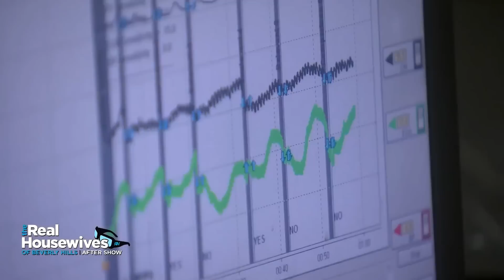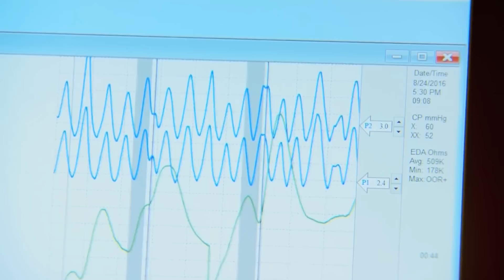The Craziest Times Lie Detectors Caught Celebrities Red-Handed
Hypothetical train murder, ruinous romantic confessions, and twisted canine sagas: these are just a few of the wild revelations that have been exposed when celebs have been hooked up to lie detectors.

Stormy Daniels | 0:00
Lisa Vanderpump | 1:26
Johnny Knoxville | 2:25
Omarosa Manigault Newman and Ereka Vetrini | 3:07
Todd Chrisley | 4:09
Millie Bobby Brown | 5:07
Shawn Mendes | 5:56
Tori Spelling | 6:48
Kate Hudson | 7:58
Joe Jonas | 8:52
Jennifer Lawrence | 9:58
Niall Horan | 10:54
Hailey Bieber and Kendall Jenner | 12:03
Dixie D'Amelio and Noah Beck | 13:07
Keke Palmer | 14:12